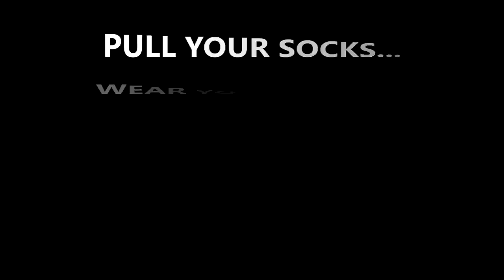SMCamp Nostalgia by DSM | Nahata Professional Academy | CA Deepak S Mulchandani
Strategic Management at Nahata Professional Academy is taught differently. We ensure that we continue to learn by fun, with Live Case Studies and Real Life Examples.

This video is a shoutout to my beloved students for the fun memories they gave me. I just want to tell them that the legacy of limitless fun at SMCamp continues